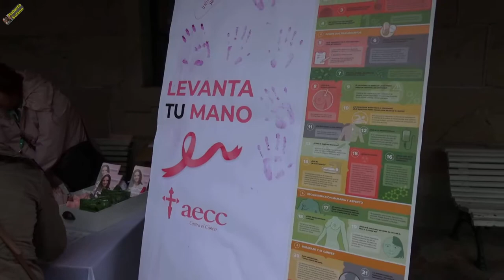Por el cáncer de mama, en Redondela.19/02/019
La Asociación Española contra el Cáncer de Redondela organiza un acto en Redondela, Pontevedra, para fomentar la investigación sobre ésta enfermedad, el diagnóstico precoz, y mejores tratamientos. En un ambiente distendido, los participantes expresaron su apoyo a ésta lucha tiñéndose las manos de rosa.